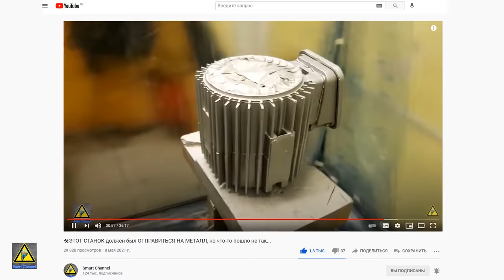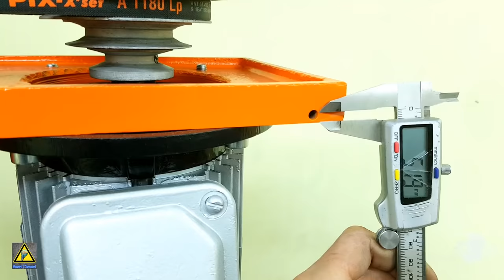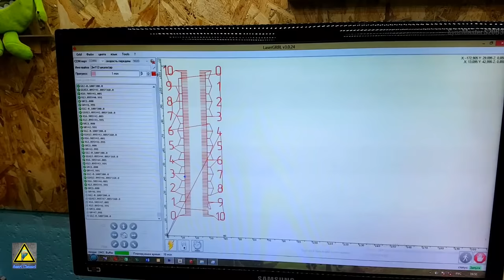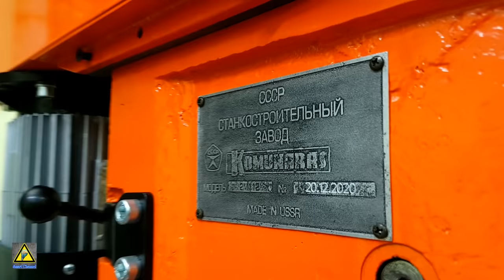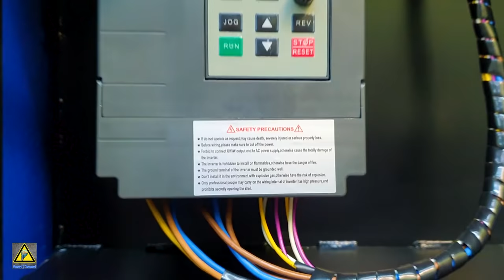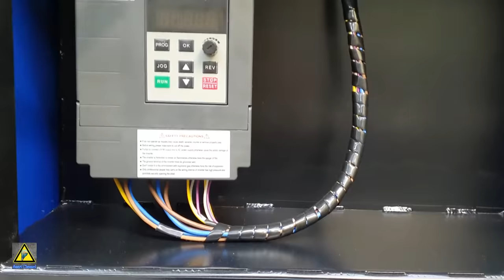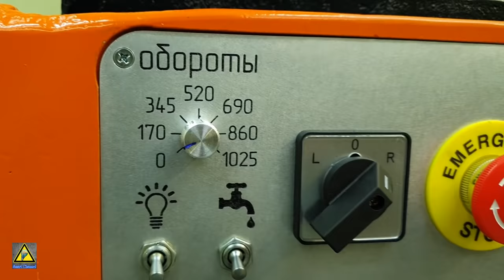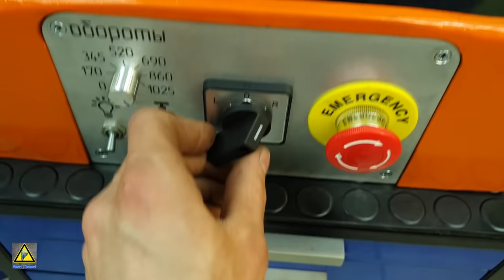🛠ЭТОТ СТАНОК должен был ОТПРАВИТЬСЯ НА МЕТАЛЛ, но что-то пошло не так... 2 часть 2м112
Всем привет!
В этом видео будет завершающая часть реставрации легендарного советского сверлильного станка 2м112. Полная сборка, подключение электрики и частотника.

Watch:
 • Driver — Broke in Summer | Free Backg...